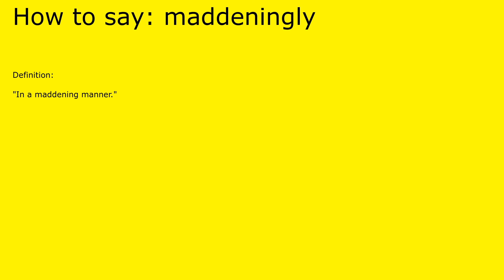How to pronounce maddeningly by british speaker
Definition of maddeningly:

 "In a maddening manner."